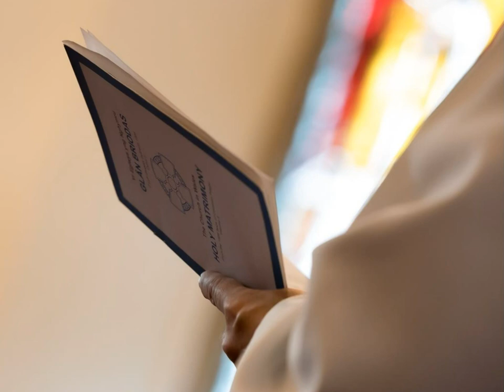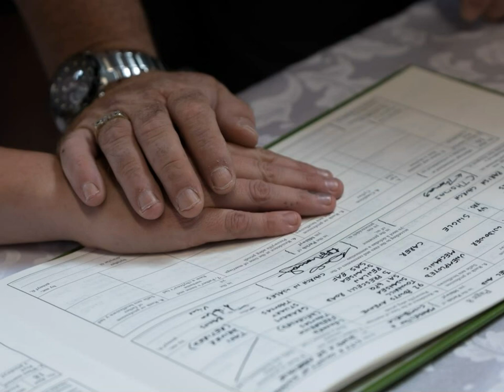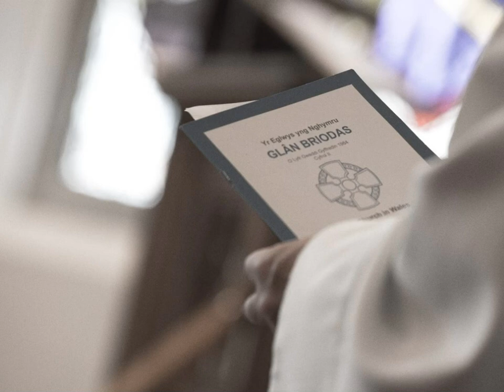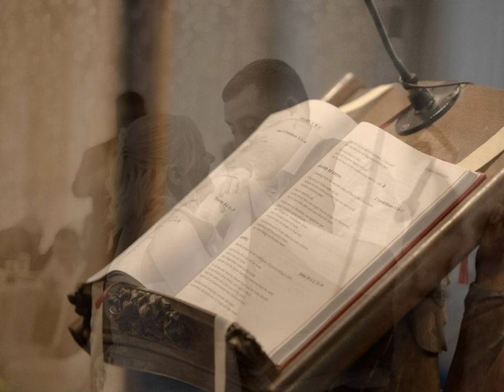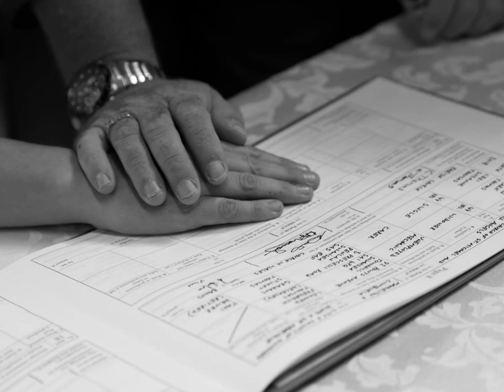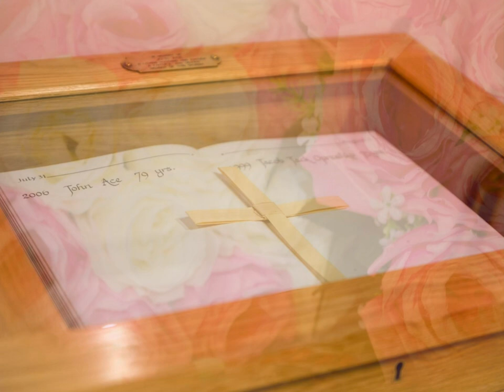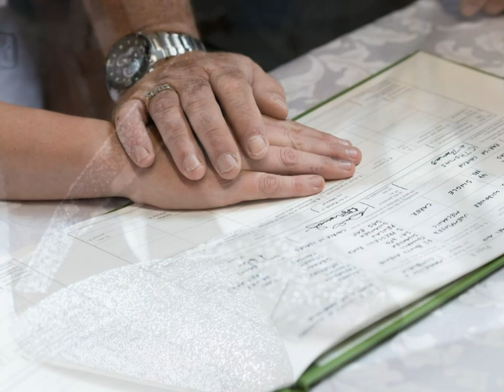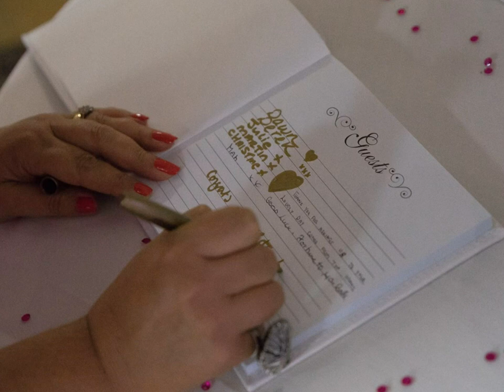Ceri and Kevin Wedding Photo Album Photo Book Photobook Memory Book